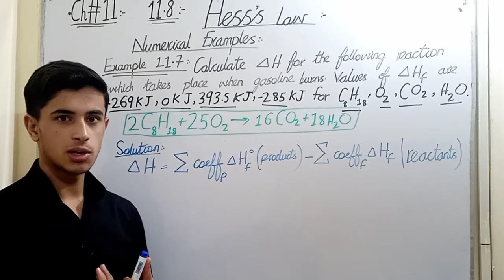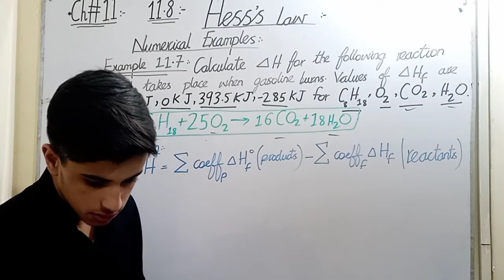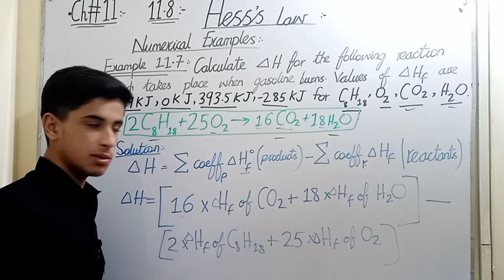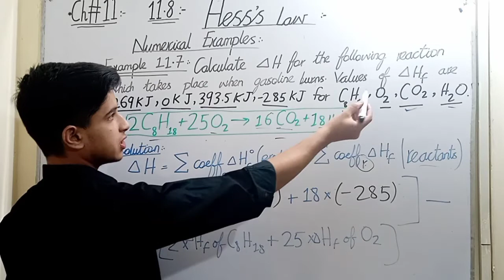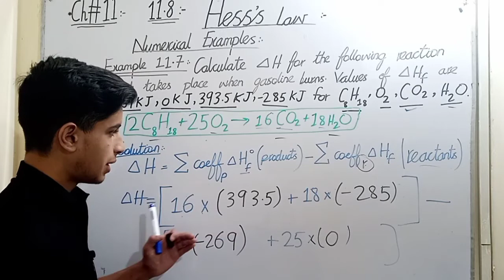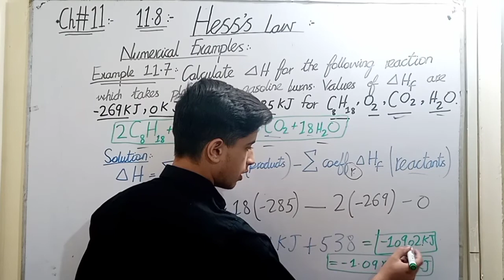Hess law Numericals Lec_2 11 Chemistry Ch#11 Thermochemistry Lec_2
How to solve any numerical example related to hess law class 11 chemistry Ch#11 Thermomchemistry Lecture_2
Welcome friends in this lecture we will study how to solve numerical related to hess law it's very easy in case of any querry you may ask in comments.
Down here is link of "Hess law"you can watch
how to solve numerical related to hess law
hess law
chem 11 ch#11